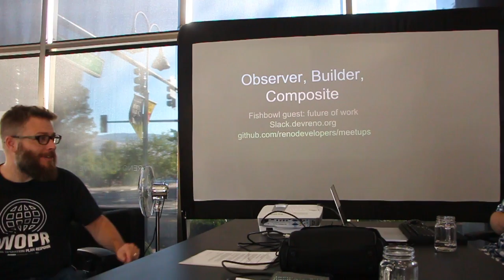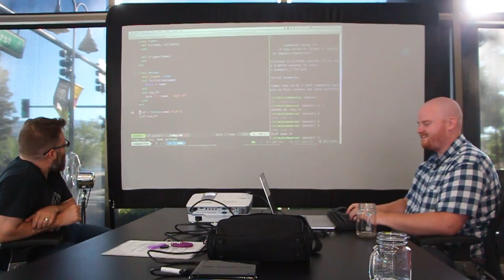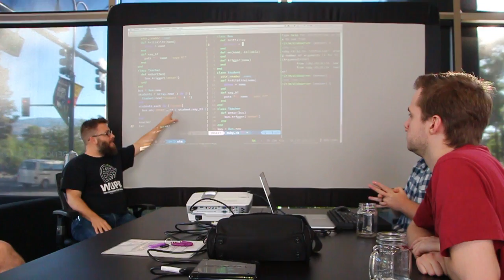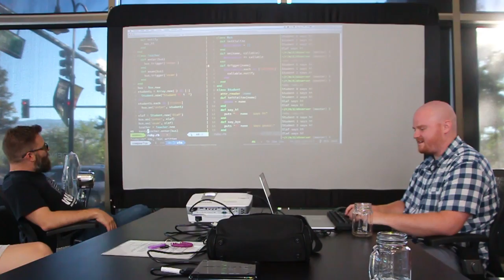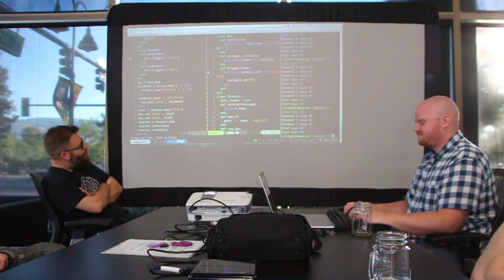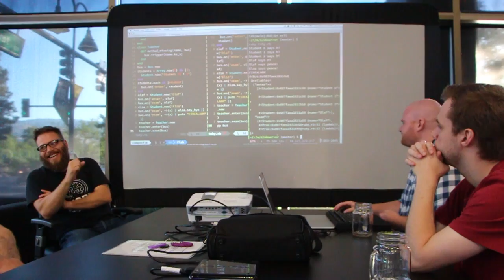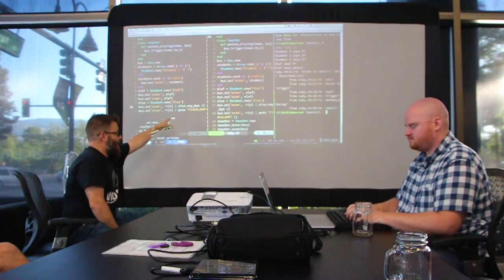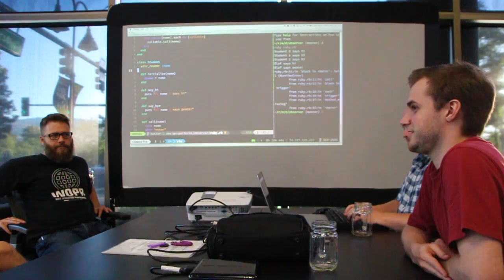/dev/reno Observer Pattern with CJ Avilla & Don Morrison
Don and CJ do an impromptu pair programming session implementing the Observer pattern.